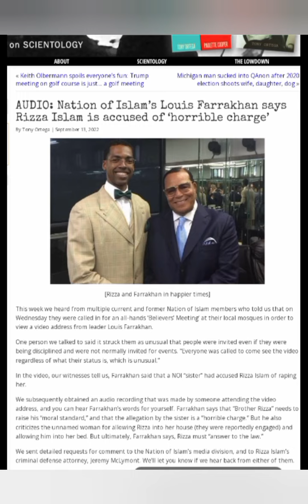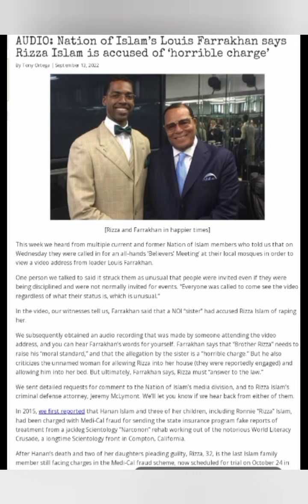Farakhan Addresses Allegations Against Rizza Islam...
We Don't Know All That Facts, But We Have to Take Them Serious. .

$oppfromthenorm18